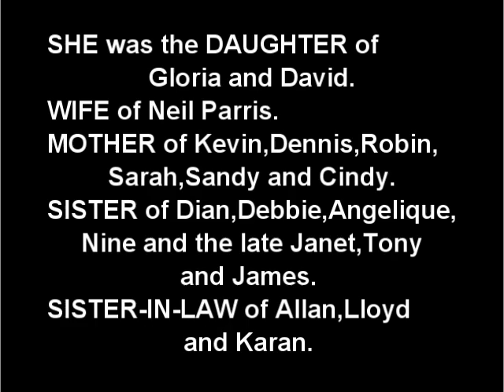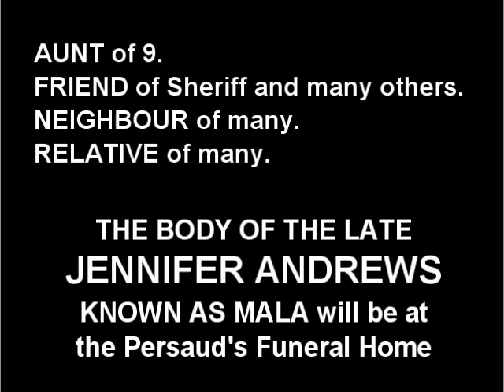Death Announcement - Jennifer Andrews